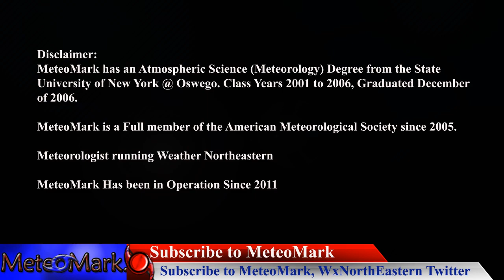Snowstorm Halloween Mid Plains & Northeast Snow potential Later Next Week!?! Invest 94L tropics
Snow you say!?! Some areas may just have a chance next week! Everything from the tropics to snowfall...Watching invest 94L which is essentially the nor'easter that affected the Northeast earlier this week, with also a tropical wave coming off the African Coast, could become a named storm near the Cape Verde Islands. Snowfall is looking more certain from SW Wyoming, through central and southern Nebraska later Halloween, and later next week a system could spread snow on the northern fringe into the Northeast US. Find out all the complete analysis in this edition of Weather Eastern & Hurricane Eastern!

Timecodes

0:09 - Overview of Forecast
0:51 - Tropical Update
1:38 - Tropical Atlantic Satellite analysis
2:14 - Model forecast Analysis Tropics and Coastal Systems
4:28 - North American Weather Pattern Analysis For Cold Waves
7:28 - 3KM NAM Simulated Radar of Weekend Northeast Storm
11:37 - Surface map analysis of potential snowfall next week
12:50 - Total snowfall for the next week!
14:50 - Viewer Sent in Photos and Videos
15:12 - Upper Air Pattern Outlook for North America
15:42 - Weather Eastern Detailed Forecast Friday through Monday
20:52 - Susquehanna Region of NY & PA Extended Forecast
21:44 - Finale & final statement

MeteoMark has an Atmospheric Science (Meteorology) Degree from the State University of New York @ Oswego, years 2001 to 2006, Graduated December 2006.

MeteoMark Weather is a Weather Agency Devoted to providing you with a look at the weather through A Meteorologist with a different perspective.

Model data layout thanks to tropicaltidbits.com

Introduction Music
Item #20485751
Licensed To
Artist: Skyward
Description
MeteoMark